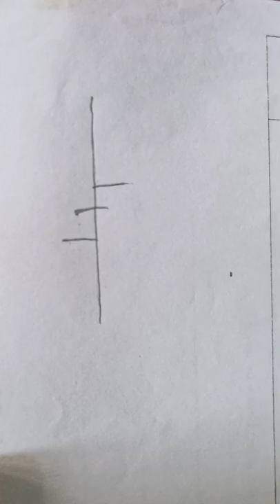easy to draw a lightning bolt